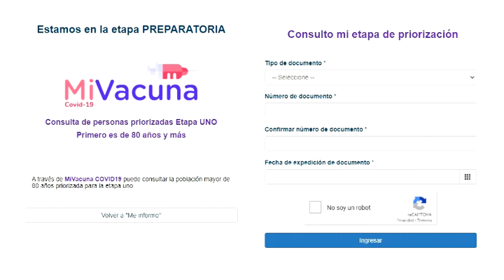Alerta para no pagar por inscripción a plataforma "Mi Vacuna" en Cali.